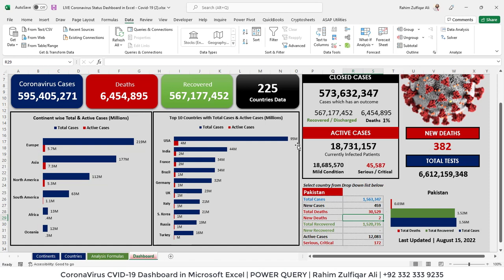Templates Excel & POWER BI | FREE Templates of Coronavirus COVID-19 Dashboard in Excel | POWER QUERY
Templates Excel & POWER BI Download | FREE Templates of Coronavirus COVID-19 Dashboard in Microsoft Excel | POWER QUERY